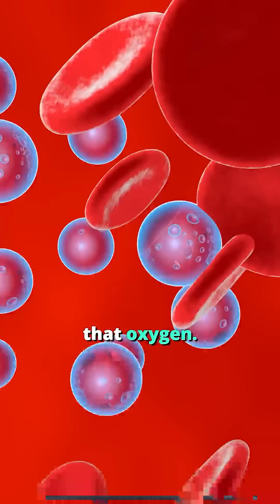The Bohr Effect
Feeling dizzy or lightheaded when you breathe too fast? 🫁 That’s the Bohr Effect in action.
When you hyperventilate, your body loses too much CO2, which makes it harder for oxygen to reach your cells.

The fix? Slow, controlled breathing like we practice in yoga. Inhale deeply, exhale even slower.